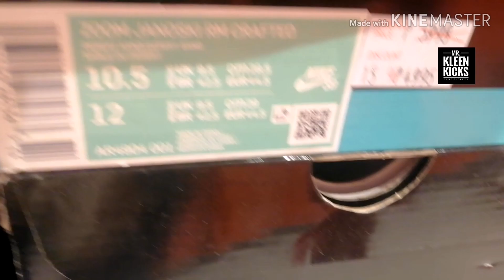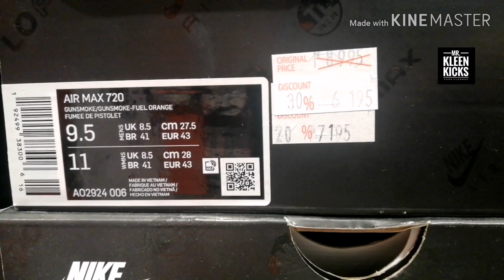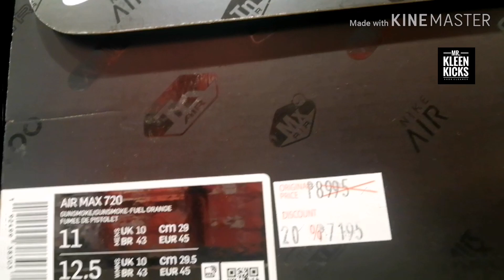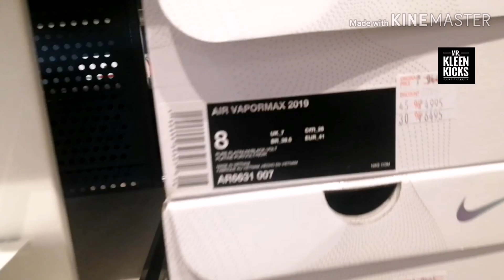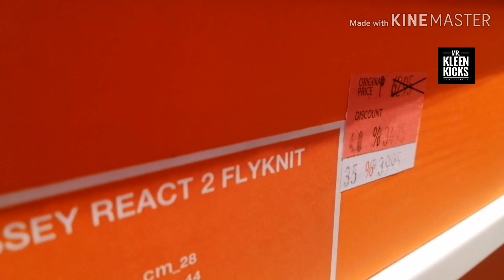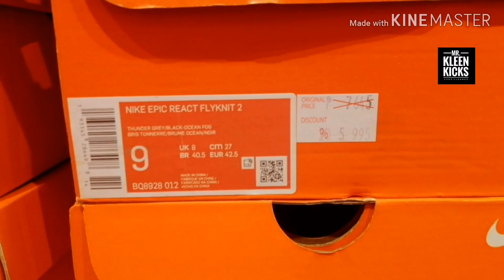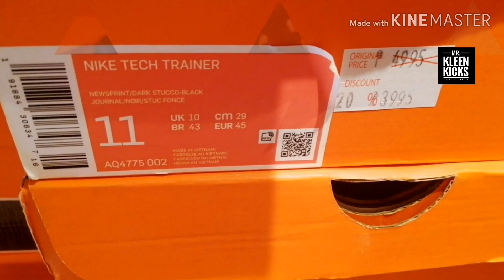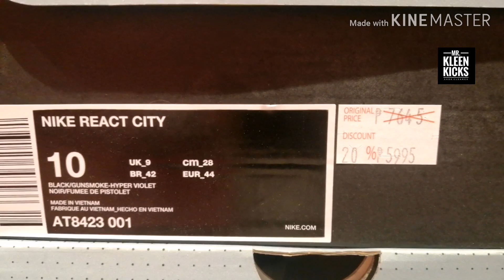Nike Factory Store Slex Mamplasan | LIFESTYLE & RUNNING SNEAKERS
may nagustuhan ka ba?
accepting pre-orders

PLS DONT SKIP ADS

2) LIKE MY FB PAGE @SNEAKHUNTERPH
5) COMMENT NMD(SHOE SIZE IN US)
TAG 3-5 FRIENDS

BE FEATURED ON OUR NEXT VLOG
VIDEO SHOUTOUT
MAKE A VIDEO MAXIMUM 10SECONDS AND SEND IT TO
FB MESSENGER: ESMAMERR GUERRERO

MR. KLEEN KICKS SHOE CLEANER SHOPEE
ORDER NA KAYO